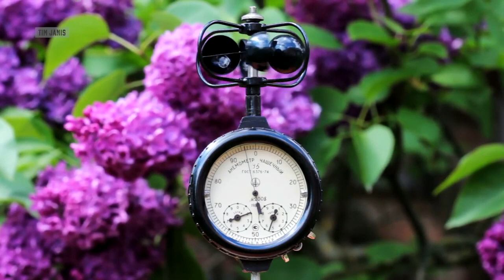Peaceful Relaxing Music, Soft Instrumental Music, Meditation Nature Music "Ocean Lilacs" Tim Janis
Here are some of my special Sleep Videos

Please join me on Sunday for a peaceful Sunday morning video

Praying for everyone, wishing you a beautiful Spring. Please stay safe.

I have a new CD coming out May 8th - It has some of my most popular songs and three brand new songs. The CD is called. Relaxation Volume One. I will have links here soon for the CD.

Also, Please join my on my new Hiking and Adventure Channel. We have a trip coming up to the Grand Canyon.

Enjoy the quiet feeling of solitude and beauty of Spring. The sweeping beautiful renewing energy of birds, golden light and meadows spread a canopy of tranquility over the peaceful ocean and landscapes. I hope you enjoy my video.  Thank you. : )

stay at Home, and relax with me, peaceful Instrumental Music